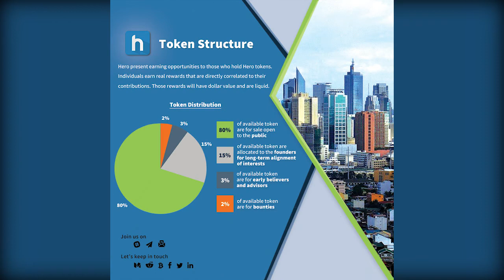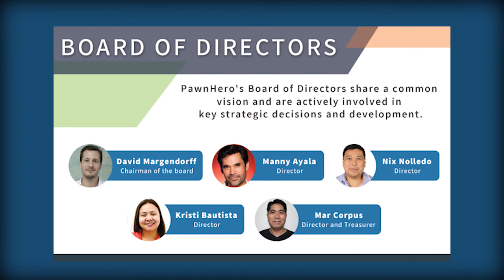HERO - The Future of Banking in Southeast Asia